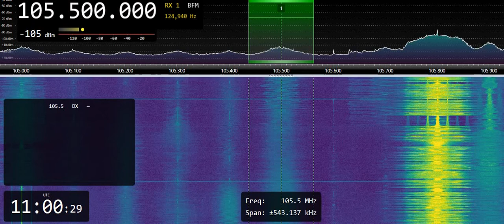Play FM (Luhansk, UKR) 105.5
As received in Ruovesi, Finland - on 15th August 2019, at 1100 UTC. Distance 1757 km.